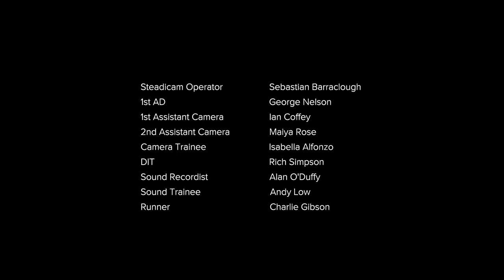NELA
An intimate performance by ballet superstar Marianela Nuñez as she dances to music by Nina Simone.